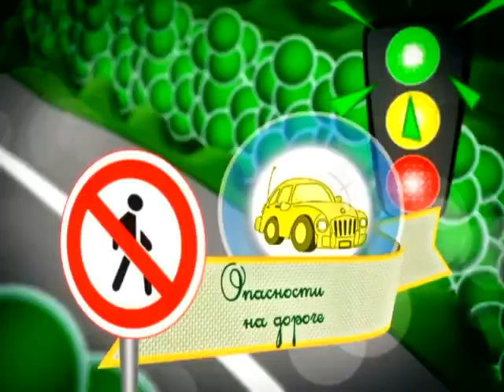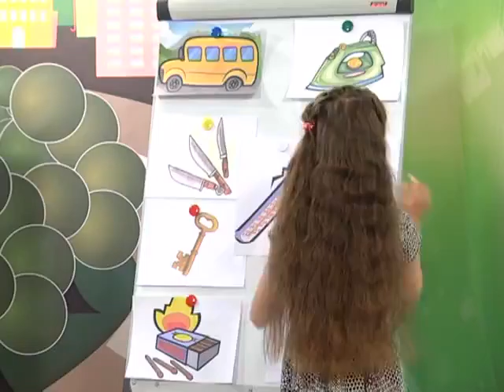28 04 2016 Страна безопасности